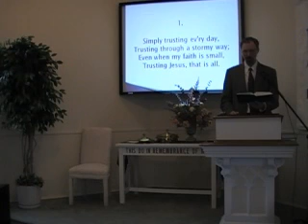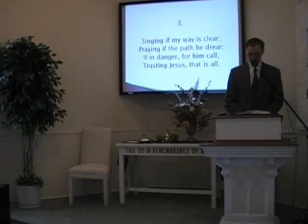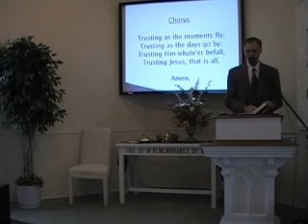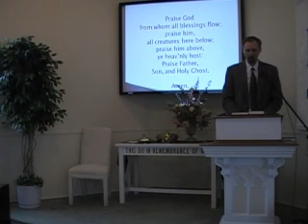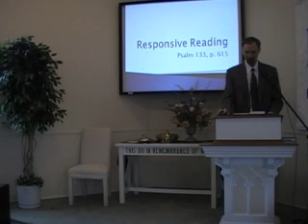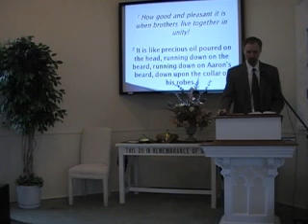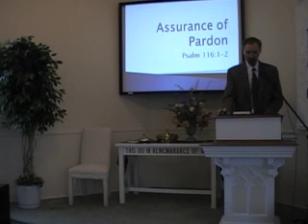Sunday Worship Service, August 2, 2009, Part 3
Join us as we worship the Lord by his Word and Spirit.  We sing the great hymns of the Christian faith, using the original Trinity Hymnal of the Orthodox Presbyterian Church Our Scripture readings are from the New International Version of the Bible. This video includes our hymn of faith ("Trusting Jesus"), Offering and doxology, Psalter Reading, Confession of Sin and Assurance of Partdon. This service was held at First Presbyterian Church (Orthodox Presbyterian) in Perkasie Pa.  To learn more about the church, see our